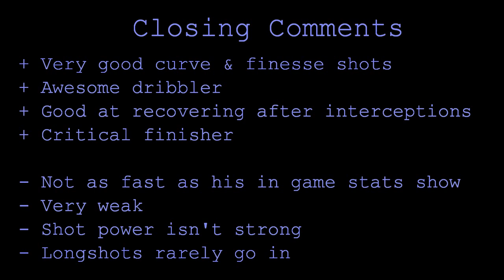FIFA 12 Ultimate Team TIF KAGAWA Player Review & In Game Stats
FIFA 12 Ultimate Team TIF Kagawa player review and his in game stats. We talk about his advantages and disadvantages. Cheap & reliable coins